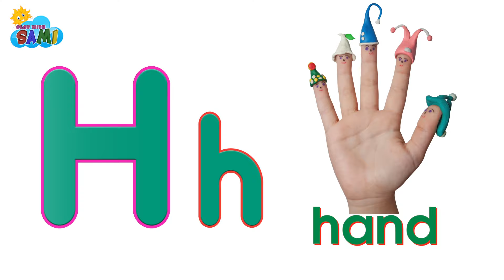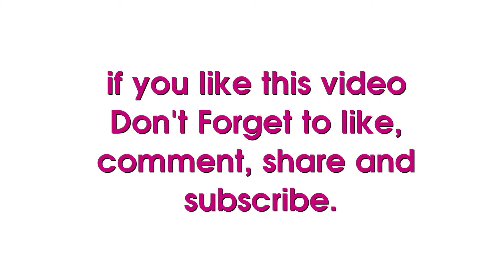abc phonics song with words for babies toddlers kindergarten and preschool | Nursery Rhymes & Songs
abc phonics song with words for babies toddlers kindergarten and preschools

This animated phonics song will help children learn the sounds of the letters in the English alphabets. This colorful phonics song also teaches two words per alphabet letter.

A – APPLE
B – BABY
C – CANDY
D – DIAMOND
E – ELEPHANT
F – FAIRY
G – GLASSES
H – HAND
I – IGLOO
J – JELLY
K – KEYBOARD
L – LADYBUG
M – MONKEY
N – NEEDLE
O – ORANGE
P – PONY
Q – QUEEN
R – RAINBOW
S – SPIDER
T – TIGER
U – UMBRELLA
V – VIOLIN
W – WHALE
X – XYLOPHONE (TAXI in alternate version)
Y – YO-YO
Z – ZEBRA